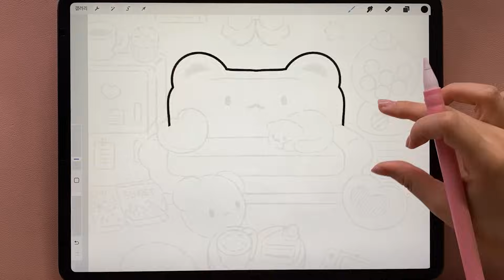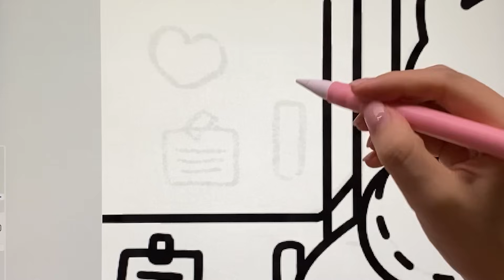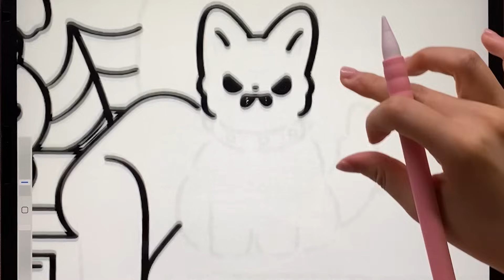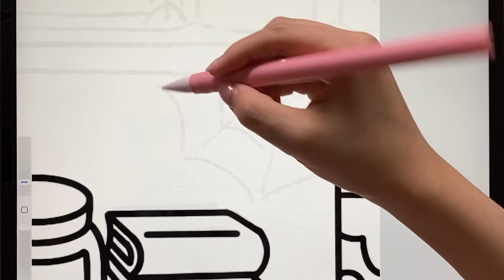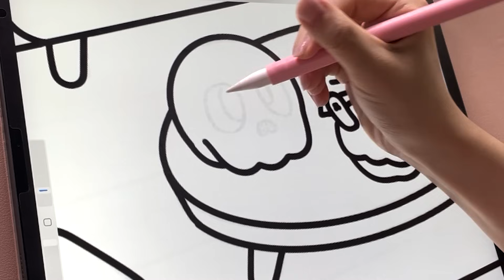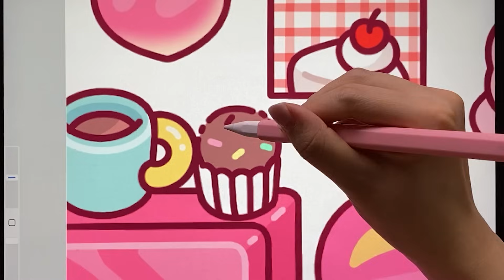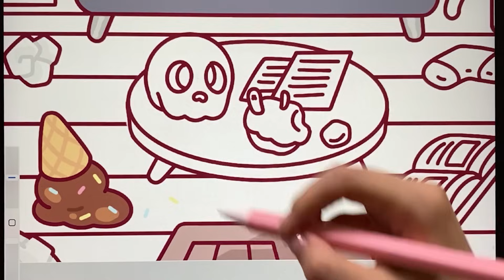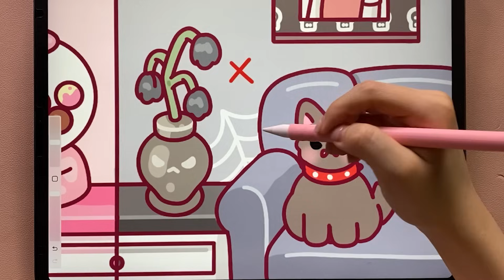(eng) ASMR 웬즈데이 핑크 방 VS 블랙 방 💖🖤| 아기자기 방 그리기 | 사각사각 톡톡 드로잉 | 마음에 드는 방 고르기 💓